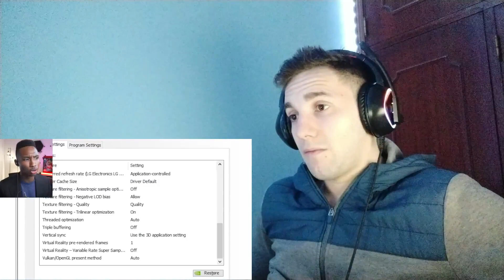Is A Menace Bro... | Call of Duty Isn't For The Weak | **REACTION**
Submit a video to Gonzii through this Google form!